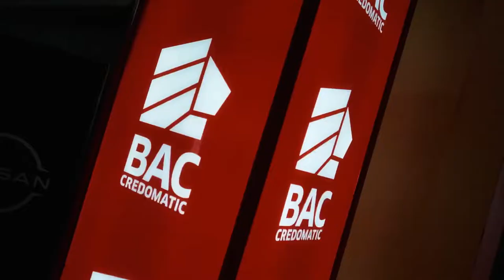Fonseca en Conciertos BAC Credomatic